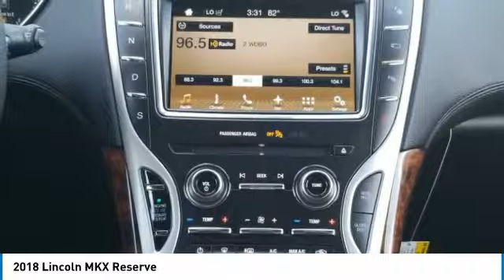2018 Lincoln MKX 180097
2018 LINCOLN MKX Merritt Island, FL
Stock# 180097

Island Lincoln
1850 East Merritt Island Cswy